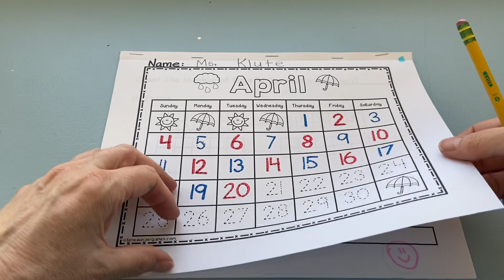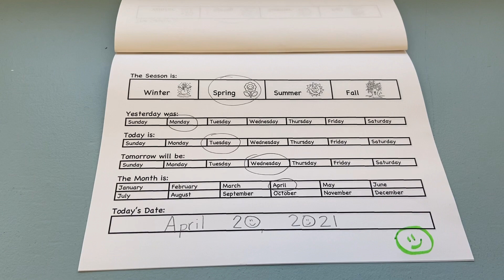4/20 Math 3